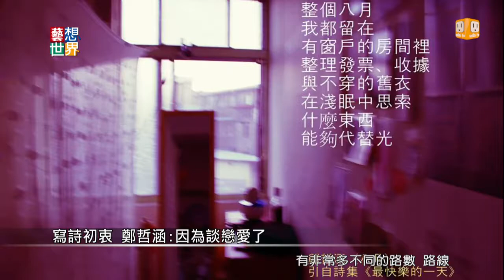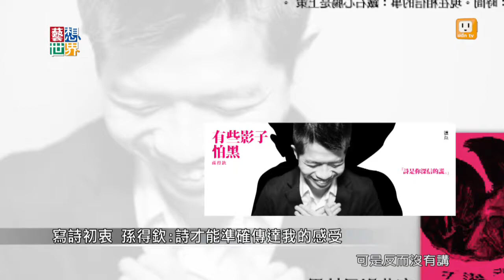20140812《藝想世界》訪談《逗點文學超男子》作者黃柏軒 孫得欽 鄭哲涵 Part 2